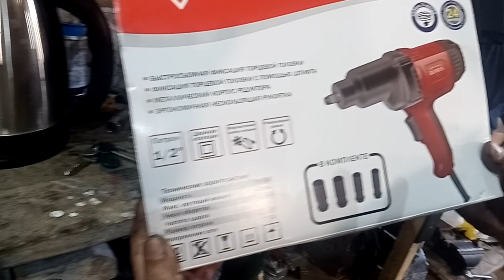Гайковерт Elitech 350РЭ E2201.008.01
Гайковерт Elitech ГУ 350РЭ E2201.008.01 представляет собой простой и удобный инструмент ударного типа для закручивания и откручивания крепежных приспособлений. Благодаря своим возможностям данная модель станет отличным выбором для использования как в быту, так и на различных строительных объектах. Инструмент выполнен в компактном и легком корпусе с эргономичной формой, что обеспечивает удобство использования даже при длительных работах.
Гайковерт Elitech ГУ 350РЭ E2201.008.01 использует в своей основе эффективный щеточный двигатель мощностью 900 Вт, что обеспечивает максимальную скорость до 2300 об/мин и 3400 уд/мин. Благодаря рабочей насадке данная модель может закручивать гайки типа M25. Питание устройства осуществляется от сети 220 В при помощи морозостойкого кабеля 3 м. Комплект поставки включает в себя 4 торцевые головки и кейс для переноски.